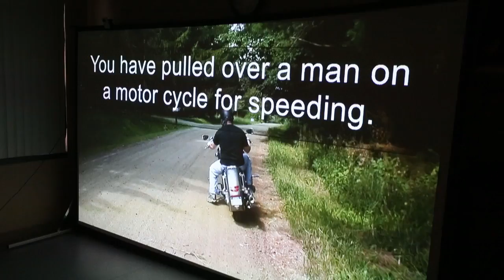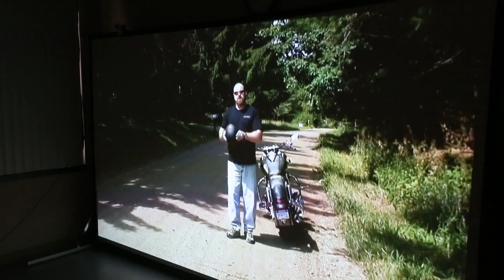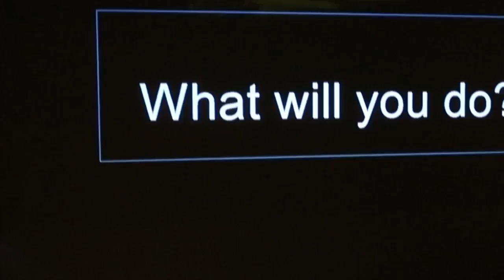Training simulator helps police know when to use deadly force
The Fairview Heights Police Department in Fairivew Heights, IL bought a simulator to help train police officers and to further training in de-escalation and when to use deadly force.